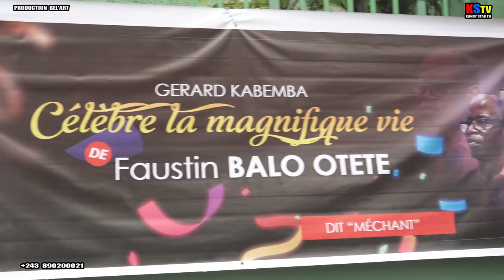Obsèques de papa " BALO OTETE Faustin"